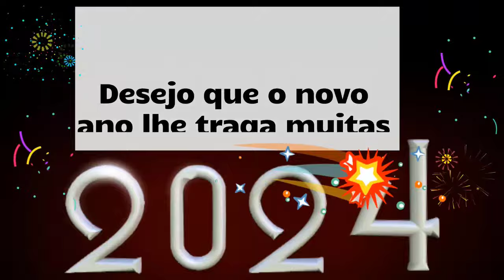Feliz Ano Novo 2024 - vídeo para desejar feliz Ano Novo 2024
Os melhores vídeos de Feliz Ano Novo 2024 e Feliz Natal no com saudações com imagens, gifs animados, mensagens e cartões comemorativos 2024.